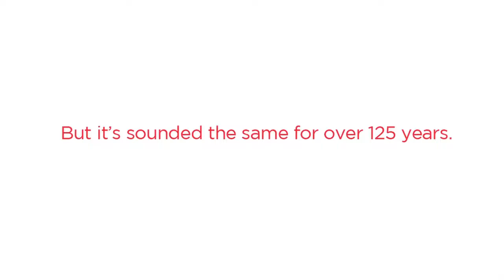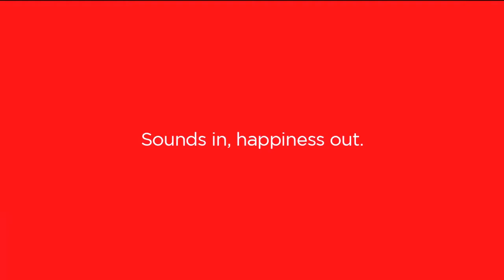[디지털마케팅] Coke: 음료수통으로 DJ뺨치는 리믹스를 해보자!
코카콜라 일본에서 콜라 보틀을 따면서 나는 "췩!"소리에 감명 받아 DJ이자 발명가로 유명한 Jun Fujiwara가 특별히 개조한 콜라병으로 주위의 소리를 녹음하여 프로그램밍된 소프트웨어가 자동으로 소리들을 믹스하여 음악으로 만들어주는 재미있는 디바이스를 사용하는 제작 과정을 보여줍니다.